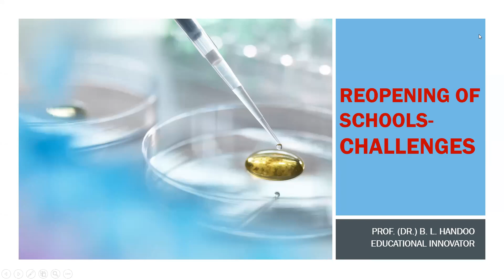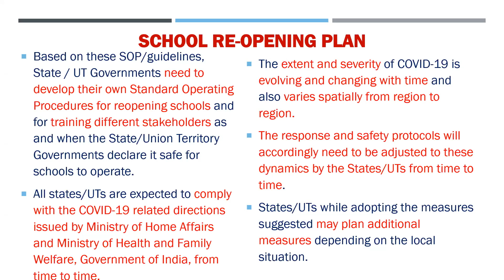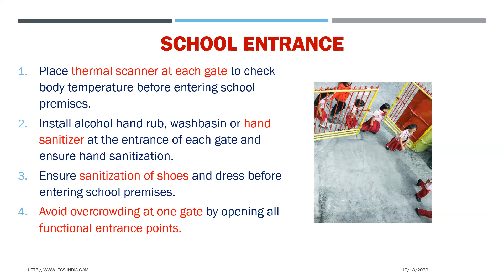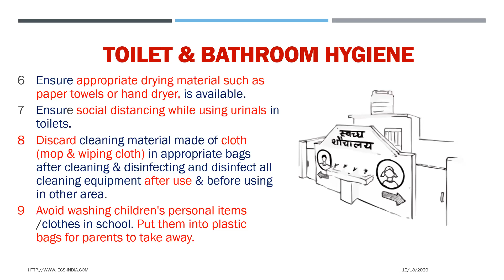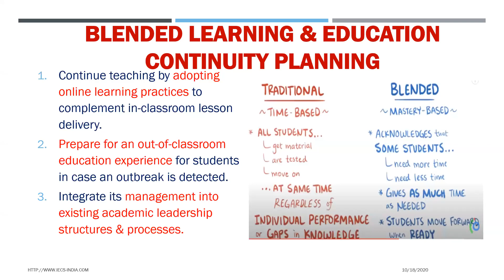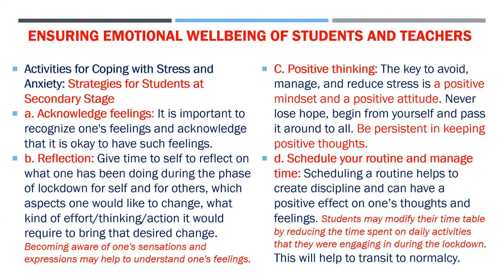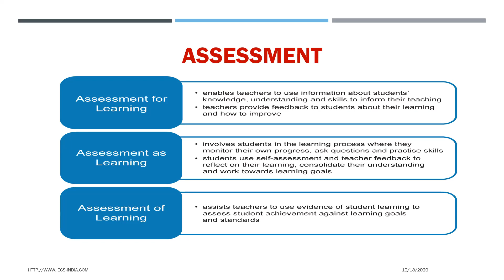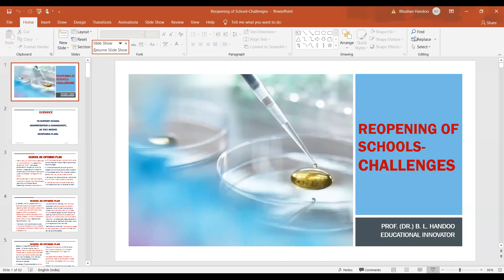20 10 18 Recording of Zoom Meeting-Reopening of Schools-Challenges.